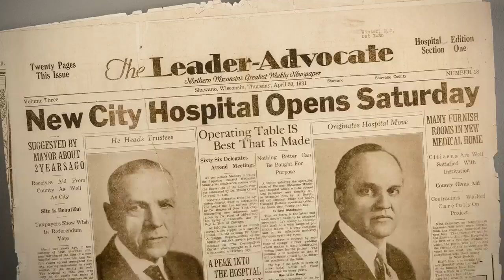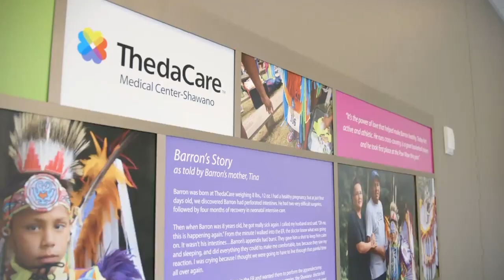ThedaCare 110-year Legacy - Shawano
Each ThedaCare hospital has a proud past of caring for patients and families in the communities of Northeast and Central Wisconsin.